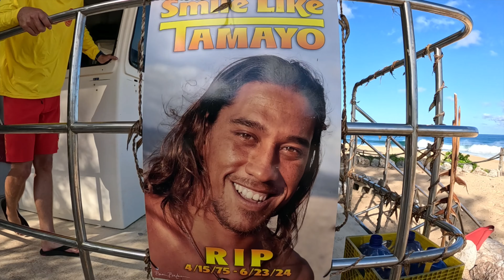Mason Ho CRAZY POV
Mason Ho unboxes the all NEW GOPRO HERO 13 the night before our official first swell here on the north shore of Oahu. In this video there is a little surf from yesterday morning and 1 session from the day before.
Caution: Big sharks and big rocks out here at this spot lately!!

Filming/Surfing: Mason Ho
(GoPro HERO13 x 120 fps x Superview x 4k x GoPro mouth mount.)